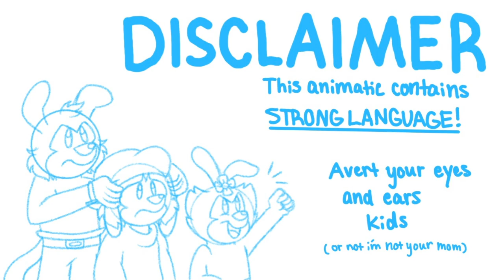ANIMATIC || "Cutting Board" - ANIMANIACS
so someone in a server i'm in uploaded this video and said "this is the warners" and so i made an animatic because i felt like it

yakko tries so hard he deserves brother of the year award

I DON'T OWN THESE CHARACTERS OR THE AUDIO I JUST DREW THE PICTURES (WHO COULD'VE GUESSED?)